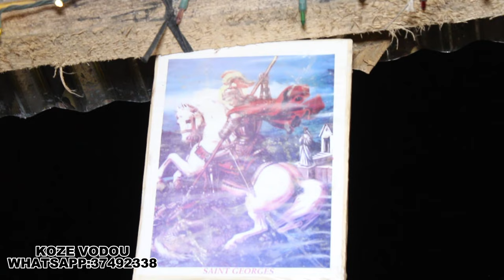KITEMELEM NEG YO RAYI MEN,AYIBOBO POU LWA YO